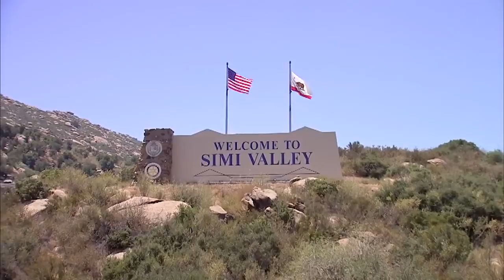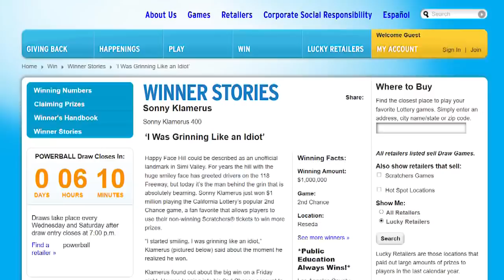What's with the smiling face on that hill in Simi Valley?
If you live or have spent some time in Simi Valley, I’m sure you’ve driven westbound on the 118 and noticed the big happy face on the hillside. FOX 11’s Hal Eisner takes you back to the origins of the face with the Simi Valley mayor, and the one who created the face -- which started as a prank back in 1998.